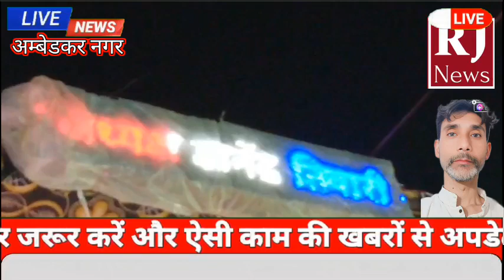अम्बेडकर नगर न्यूज रामलीला में सीता हरण प्रसंग का मंचन श्री हनुमानजी के द्वारा लंका दहन का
अम्बेडकर नगर न्यूज रामलीला में सीता हरण प्रसंग का मंचन श्री हनुमानजी के द्वारा लंका दहन का किया गया प्रदर्शन।

संवाददाता पंकज कुमार

अम्बेडकर नगर जिले विकास खण्ड़ जहांगीरगंज अन्तर्गत ग्राम पंचायत कमालपुर पिकार मुबारकपुर पिकार दुर्गा मंदिर परिसर में भगवान राम के विभिन्न लीला का मनमोहक मंचन । हर बर्ष की भांति इस वर्ष भी श्री सुरजू बाबा रामलीला समिति गांव के ही कलाकारो के माध्यम से किया जा रहा है। गांव  कमालपुर पिकार मुबारकपुर पिकार में शुक्रवार की रात सूर्पणखा का नाक कटना, सीता हरण व बाली-सुग्रीव का युद्ध का मंचन कलाकारों के द्वारा किया गया। पंडाल में पुरुष व महिला दर्शकों की उमड़ी भीड़ नजर आई। शुक्रवार को सूर्पणखा का नासिक छेदन से रामलीला मंचन की शुरुआत हुई। इसके बाद खरदूषण वध, सीता हरण व बालि वध का आकर्षक मंचन कर गांव के कलाकारों ने दर्शकों को मंत्रमुग्ध दिया। दिखाया गया कि सोने का मृग देख सीता जी ने उसे पाने की जिद की। भगवान राम ने मृग का पीछा किया। माया रूपी मृग भगवान राम को जंगल की ओर दूर लेकर चला गया। हाय राम-हाय राम की आवाज सुन सीता जी परेशान हो गईं। कहा कि मेरे राम संकट में हैं। उनकी मदद के लिए लक्ष्मण को भेजा। लक्ष्मण ने जाते समय उन्होंने कुटी के चारों ओर तीर से रेखा खींच दी और माता सीता से उसके पार न जाने को कहा। लक्ष्मण को जाते ही रावण ब्राह्मण का वेश में पहुंचा और भिक्षा के बहाने उनका हरण कर लिया। राम व लक्ष्मण व सीता की खोज में वन-वन भटकते व विलाप करते किष्किधा पर्वत पहुंचे। यहां भगवान राम व हनुमान जी की पहली मुलाकात हुई। दोनों का मिलाप देख दर्शक भावुक हो गए। हनुमान जी भगवान राम को सुग्रीव से मिलाएं। राम की मित्रता सुग्रीव से हुई। सुग्रीव ने अपनी सारी समस्या भगवान राम से बताया। इसके बाद बाली व सुग्रीव का युद्ध हुआ। श्री हनुमानजी ने रामवन का लंका का  किया दहन। गांव का मेला 29अक्टूबर को मेला लगेगा । वहीं रामलीला अध्यक्ष ज्ञानेंद्र तिवारी ने बताया कि आगामी 1नवम्बर को कलशयात्रा  2 नवम्बर को प्रसाद भान्डारे आयोजन किया गया है।गांव कमालपुर पिकार मुबारकपुर पिकार दुर्गा मंदिर परिसर से लेकर कलशयात्रा श्री सुरजू बाबा मंदिर इन्दौर पुर उर्फ घिनहापुर लिए कलशयात्रा निकाली जायेगी। श्री सुरजू बाबा मंदिर परिसर में अखण्ड़ रामायण एवं प्रसाद भान्डारे का आयोजन किया गया दुर दराज से आए श्रद्धालुओं ने श्री सुरजू बाबा दर्शन के लिए आते हैं और मंन्ते मानते हैं वह श्री बाबा की कृपा से मन्न्ते मुरादें पूरा होता है।इस मौके पर कार्यक्रम में रामलीला अध्यक्ष ज्ञानेंद्र तिवारी व्यवस्थापक ताबा बाबा डायरेक्टर फुलेश्वर तिवारी कोषाध्यक्ष नन्दलाल तिवारी संचालक राम कुमार तिवारी संरक्षक लोकपति तिवारी दीपक तिवारी शिवमतिवारी आशिष राजमणि तिवारी थाने के चौकीदार विवेका मौर्या नग्गे तिवारी घोल्लर , ग्राम सभा के कोटेदार परमात्मा तिवारी विनय तिवारी , प्रवीन सुरज विकास तिवारी विडियो रिकॉर्डिंग कैमरा वाले  लक्ष्मण का रोल कर रहे निक्की, गोलू तिवारी रावन का रोल निभा रहे है ।थाना राजेसुल्तानपुर हेड कांस्टेबल अजय कुमार यादव अनुराग डायल 112 तैनात सिपाही महेंद्र यादव  राकेश मौर्या मनोज यादव सहित रामलीला  कलाकार आदि लोग मौजूद रहे।